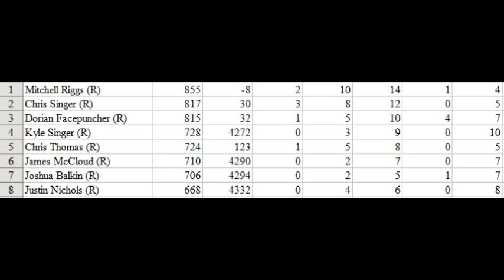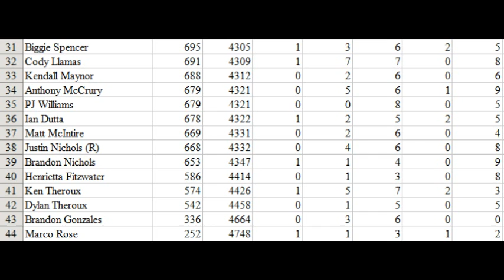NASCAR Walmart Cup Series S4 - Race 33 (Texas)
With 3 races left in the season, we head to Texas for the Dickies 500. Who will win? Watch and find out!

Welcome to the thrashmaniac99 channel! Here you gets some of the best videos in the YWC (YouTube Wrestling Community), NR2003 community, album review community, and the gaming community.

I make wrestling videos for the YWC, where I give my objective opinion about wrestling.

I make videos for the gaming community, where play games from WWE to Minecraft to GTA V to NASCAR.

I run the NASCAR Walmart Cup Series in the NR2003 community, where drivers from around the world compete for wins and championships.

I review albums in the album review community, where I mostly review rock/metal releases.